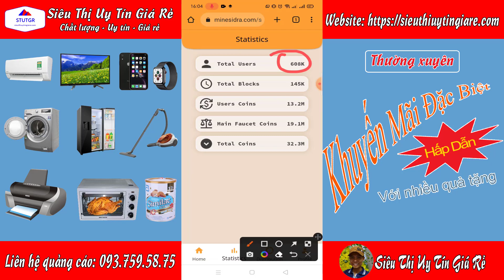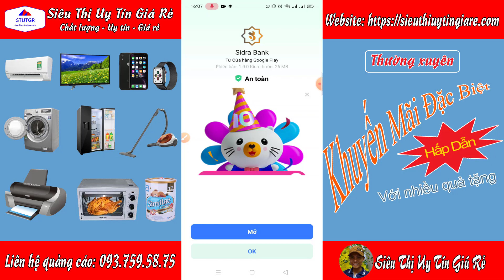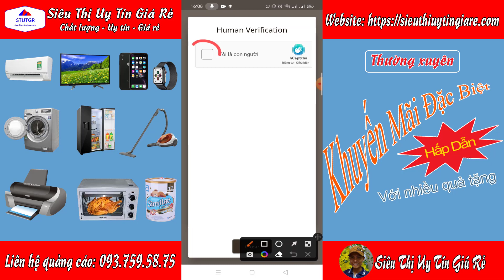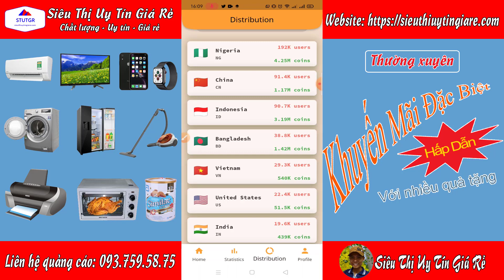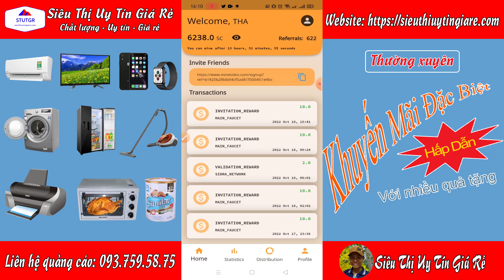Sidra Bank - Cập nhật mới nhất, đã có app trên Android của ngân hàng Hồi giáo Sidra bank, tuyệt vời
Hãy trở thành triệu phú từ việc khai thác SidraBank. Đó là một Ngân hàng Hồi giáo kỹ thuật số. Những người không theo đạo Hồi cũng có thể khai thác nó. Dự đoán của chuyên gia tiền điện tử: Sidra Bank sẽ là $ 525. Nó sẽ được liệt kê trên Binance.

🗣Tổng cung: 21 Triệu đồng chỉ bằng Bitcoin.
🗣 Đổi mới là chuẩn mực của họ, hãy sử dụng nó càng sớm càng tốt.
SIDRA COIN sẽ là một loại tiền điện tử ổn định.
-Mỗi 24 giờ, bạn sẽ nhận được 2 đồng xu sidra cho mỗi lần khai thác.

Bạn đã có cơ hội khám phá dự án tuyệt vời này ngay hôm nay, hãy bắt đầu khai thác trước khi việc khai thác vào tháng 10 năm 2023 sẽ dừng lại.

✅ MẠNG NGÂN HÀNG / TIỀN SIDRA
🕎 CÔNG NGHỆ WEB3.0 🕎
🆔 DỰ ÁN WEB3.0
👉 Hướng dẫn đăng ký
(Nên copy link dán vào trình duyệt Chrome ...cho dễ đăng ký)
👉 Nhập Họ Tên thật và Quốc gia của bạn
👉 Nhập gmail và Xác minh
👉Nhấp vào '' Mine '' mỗi ngày để khai thác
👉Done